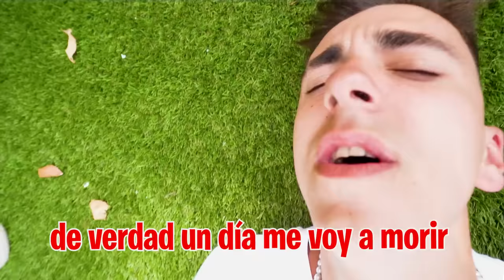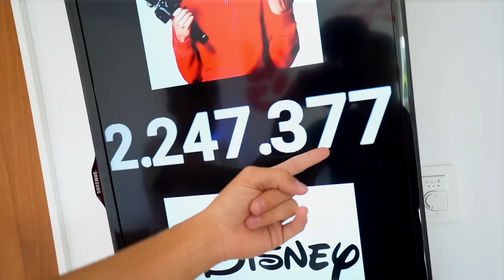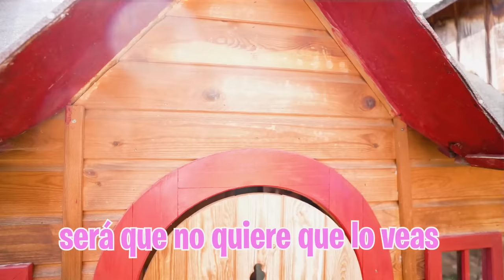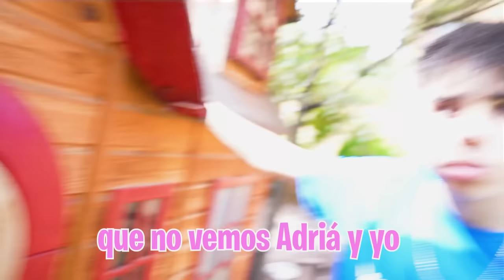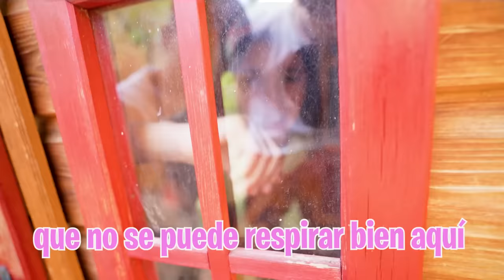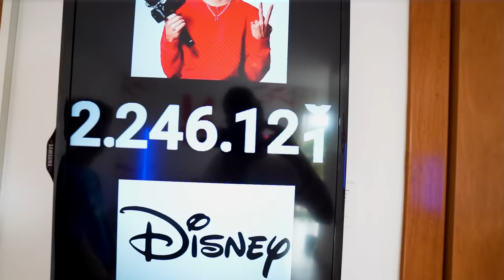EL PADRE DEL NIÑO ABANDONADO ME AMENAZA…*emotivo*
ENCONTRAMOS AL PADRE DEL NIÑO ABANDONADO…*emotivo*

El niño abandonado ha llegado a la Máximo House pero no sabemos de donde viene y trae una mochila que no nos deja abrir. ¿Qué esconderá?